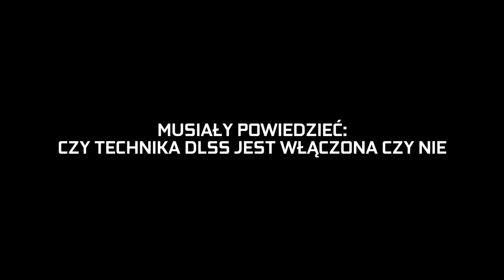Veneea vs Hipnozaa - ślepy test DLSS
Patrycja "Veneea" Wenitkowska vs Monika "Hipnozaa" Wulnikowska - tym razem to dziewczyny przejmują odcinek! Do naszego studio zaprosiliśmy osoby ze środowiska gamingowego i postawiliśmy przed nimi zadanie - rozpoznać, czy gra, na którą patrzą posiada włączoną funkcję DLSS, czy też nie. W prezentowanych próbach zablokowaliśmy odświeżanie klatek do 30 na sekundę, aby uczestnicy nie mogli sugerować się płynnością działania gier z DLSS. Kto wygra to starcie? O tym dowiecie się w trzecim odcinku serii!

Konfiguracja stanowisk:
MSI GS66 Stealth 10UH - RTX 3080, Matryca 15,6" / IPS 240 Hz / 2560x1440 pikseli
DLSS quality
Najwyższe ustawienia graficzne, rozdzielczość 1440p
30 fps (limit)

NVIDIA DLSS (Deep Learning Super Sampling) to przełomowa technika renderingu oparta na SI, zwiększająca wydajność graficzną, korzystając z dedykowanych procesorów SI rdzeni Tensor układów GPU GeForce RTX™. DLSS korzysta z potęgi sieci neuronowej z zakresu głębokiego uczenia, aby zwiększyć częstotliwość generowania klatek przy zachowaniu pięknych, ostrych obrazów w grach.